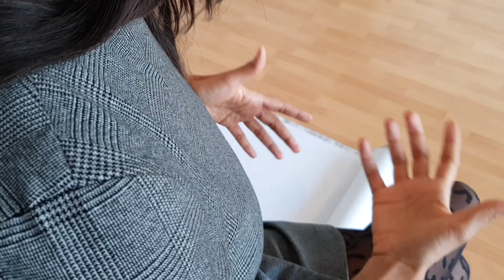Kai Zen Models - Cours de Mannequinat - Lausanne - Suisse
Divers cours de mannequinat: Cours de maquillage collectif ou individuel, leçon sur la démarche/posture, initiation à l'acting, photo posing, coaching en fashion/stylisme, image de soi, santé et bien-être, étiquette et politesse, communication/compétences d'entretien.